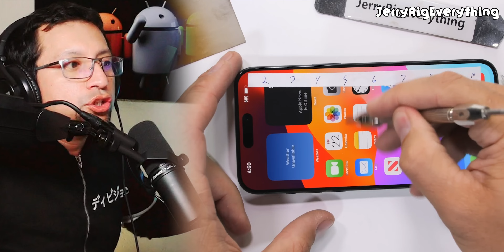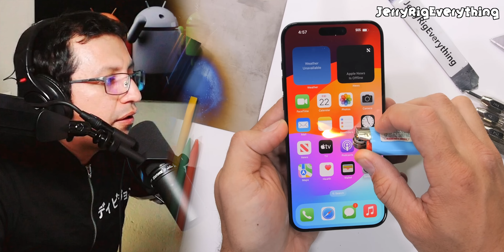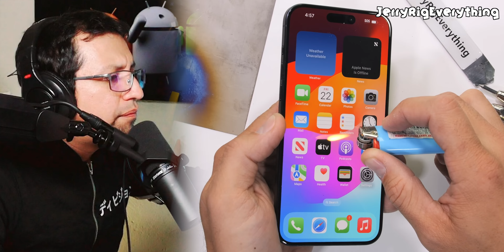DESTRUYENDO AL "IPHONE 15 PRO MAX"🔥$1300 DÓLARES A LA BASURA!!!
IPHONE 15 PRO MAX DESTRUCCIÓN BRUTAL con JERRYRIGEVERYTHING
Capítulos
Intro contexto 0:00
Titanio del iPhone 1:17
Unboxing iPhone 15 pro max 3:44
Test Rayadura Pantalla 4:39
Test Rayadura lados y Posterior 5:24
Fuego en la pantalla 7:51
Doblando al iPhone 8:34
Lijando el iPhone 9:46
Fuego EXTREMO 10:11
Otro iPhone 15 Pro Gris 10:47
Conclusión 12:28